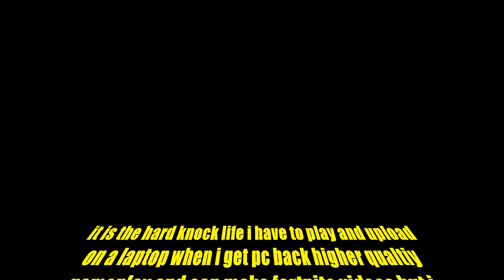playing laptop on a bed with a mouse on a bed be like (Hard knock live)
man I hope I get my computer back because I'm getting kind of tired of this low fps and I use to be good at this game when played on pc bad mouse to.